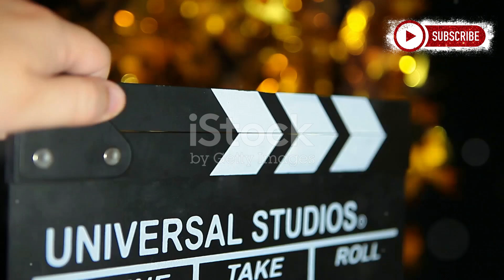TOP 10 P☆RNSTAR of 2024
Top 10 P☆rnstars of 2024

As we enter the year 2024, the adult film industry continues to evolve with new talent and established stars captivating audiences worldwide. Here’s a detailed look at the top ten p☆rnstars who have made a significant impact in 2024:

1. Mia Malkova
Mia Malkova remains one of the most recognized names in the industry. Known for her stunning looks and engaging performances, she has built a loyal fan base and consistently delivers high-quality content that resonates with viewers.

2. Lily Carter
Lily Carter is celebrated for her versatility and creativity, particularly in cosplay-themed scenes. Her ability to embody various characters while maintaining an alluring presence has solidified her status among fans.

3. Alli Rae
Alli Rae is known for her enthusiastic performances and has gained popularity for her work with major production companies like Reality Kings and Brazzers. Her energetic style captivates audiences, making her a standout performer.

4. Krystal Boyd
Krystal Boyd has carved out a niche in softcore porn and nude photography, appealing to those who prefer a more sensual approach to adult entertainment. Her unique style and aesthetic continue to attract viewers.

5. Alex Mae
Alex Mae is recognized for her youthful energy and impressive flexibility, which she showcases in various scenes. Her charm and ability to connect with the audience make her a favorite among fans.

6. Emma Bugg
Emma Bugg burst onto the scene recently, quickly gaining traction due to her youthful appeal and engaging performances. As one of the fastest-growing stars, she represents the new wave of talent in the industry.

7. Lily Larimar
Lily Larimar has become known for her captivating performances that blend enthusiasm with skill. Her growing popularity reflects her ability to connect with fans through social media as well as on-screen.

8. Elizabeth Romanova
Elizabeth Romanova brings experience from Eastern Europe into the mix, showcasing strong performances that highlight both beauty and talent, making her a notable figure in contemporary adult films.

9. Gabbie Carter
Gabbie Carter’s rise in popularity can be attributed to her willingness to explore various genres within adult entertainment, appealing to diverse tastes among viewers.

10. Autumn Falls
Autumn Falls is another rising star who has impressed audiences with her dynamic performances since entering the industry at a young age. She demonstrates versatility across different types of scenes.

These performers represent not only talent but also the evolving landscape of adult entertainment as it adapts to changing viewer preferences.